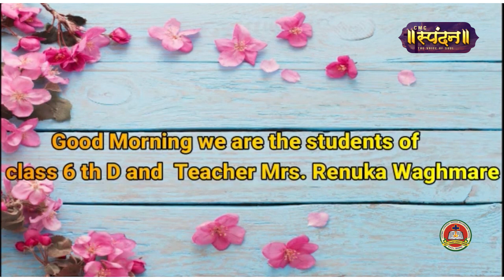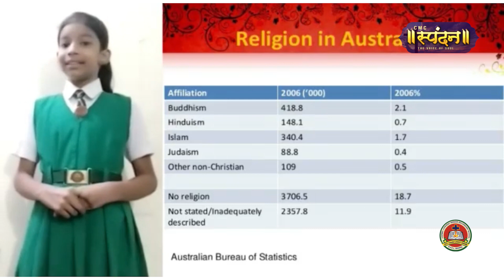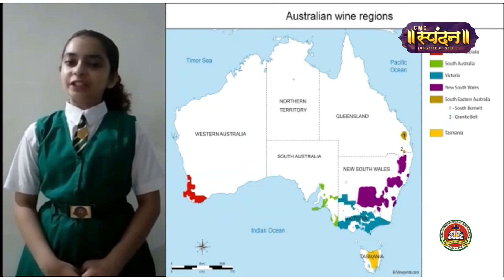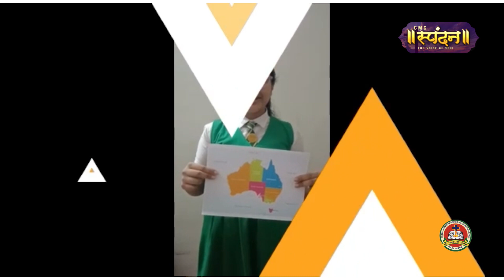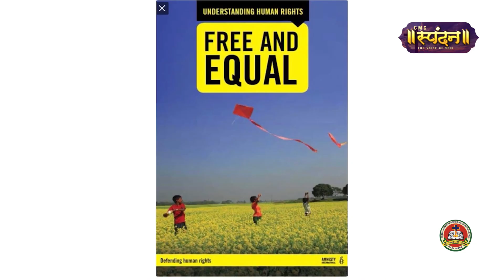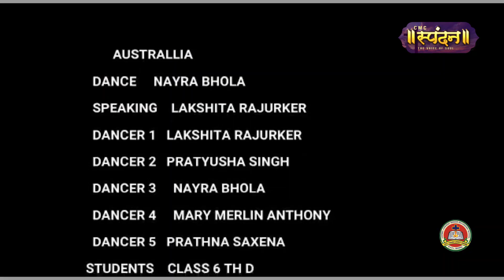Austrailia | Class: VI D